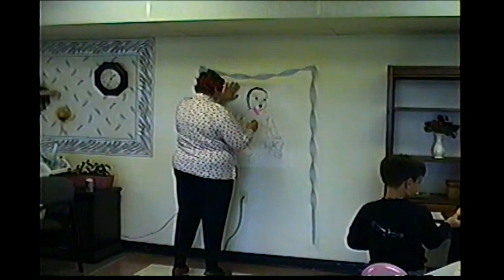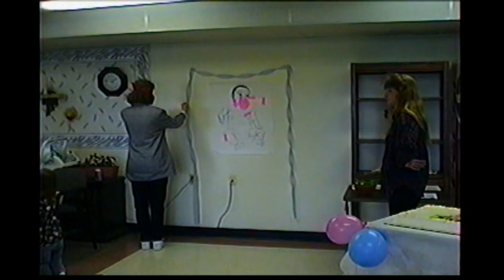Donna, David, JD and Morgan video - digitally transferred from original VHS tape.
Videos of Donna @ 17. pregnant with JD in the Olney park with Doris and Kevin, Families visiting Donna in Olney with nieces and nephews, Donna's Baby Shower for Morgan, and Family get together to celebrate baby Morgan at 7710 Meadowview Drive in Evansville.